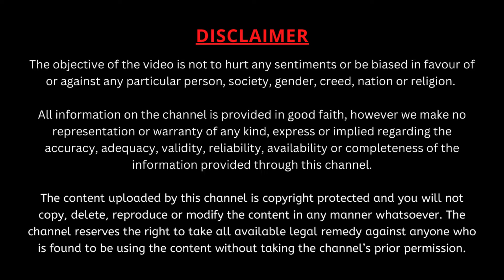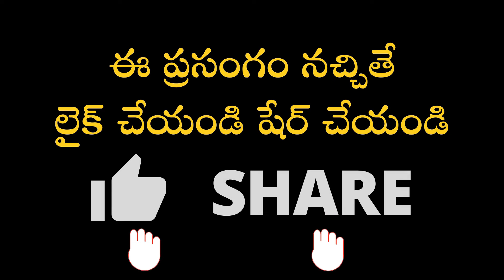చనిపోయిన తరువాత మన సంపాదన మనతో వస్తుంది అదెలాగో చూడండి | Garikipati Narasimha Rao Best Speeches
చనిపోయిన తరువాత మన సంపాదన మనతో వస్తుంది  అదెలాగో చూడండి